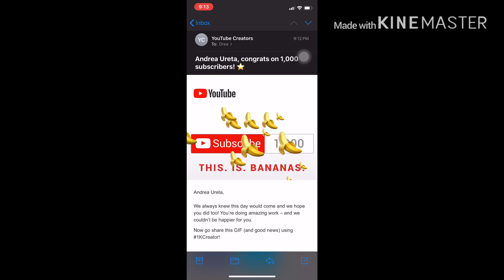Achieved 1,000 Youtube SUBS in less than 1 month || Thanks to you COVER || Tips || Andrea Ureta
Achieved 1,000 Youtube Subscribers in less than 1 month- Thanks to you COVER || Some tips for newbies.  || Andrea Ureta

Thanks to all of my subscribers for sticking with me and for watching my videos.

Hi there!

Yes, my name is just really ANDREA URETA. haha. It's already very short but some friends still choose to call me DREA, ANDENG, DREI or ANDY.

I am currently working and living in Singapore and only God knows until when he will allow me to stay here.

I can say that I am a simple, frustrated singer with a BIG DREAM to be a recording artist. ☺️😁

I post my videos even if most of them are not perfect because I want to inspire other people that we can DREAM BIG and we are FREE to express our PASSION for SINGING no matter how bad or good we are. JUST ALWAYS SING FROM THE HEART. ❤️❤️❤️

I also post my adventures, memories and some simple tips for me to inspire other people to always remember that LIFE is GOOD and GOD is GOOD. Don't be sad cos there will always be reasons to be HAPPY.

You can also SHARE.

NO COPYRIGHT BACKGROUND MUSIC FOR STREAM

2.  "its fair use" No copyright is claimed and to the extent that material may appear to be infringed, I assert that such alleged infringement is permissible under U.S. and Philippine copyright law. If you believe material has been used in an unauthorized manner, please contact the poster.
3. This Video is not associated with any company or products mentioned in the video.
4. No intention to infringe photos or audio used in this video.